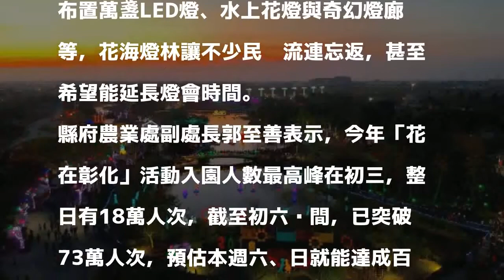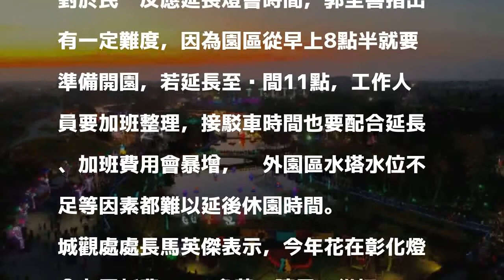夜太美！ 「2018花在彰化」遊客破紀錄 遊客盼延長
〔記者陳冠備／彰化報導〕真的是夜太美！「2018花在彰化」活動今年首次結合彰化燈會在溪州公園精彩登場，從大年初一到初六，不到1週就吸引73萬人次入園，輕鬆突破去年記錄，不少民眾認為夜間燈會太吸睛，讓人忍不住1日遊園2次，也希望能延長燈會開放時間。

發表評論評論如下。